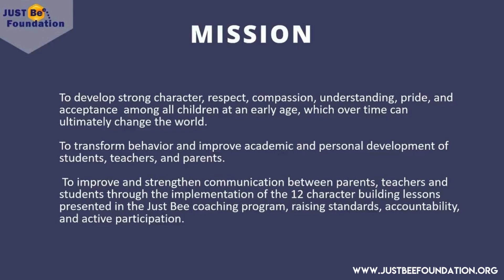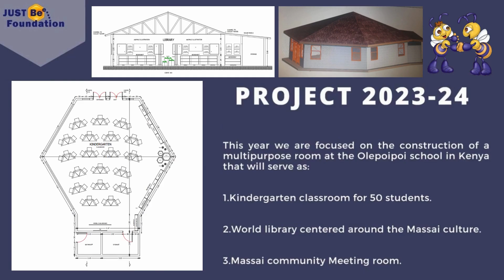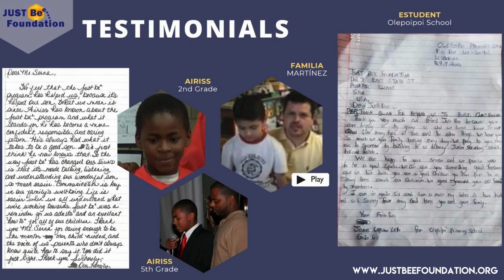The Maasai Beehive - Just Bee Foundation